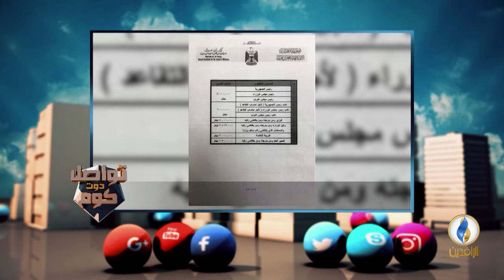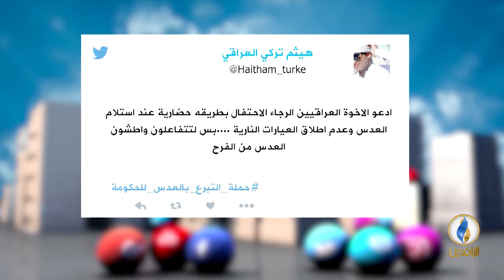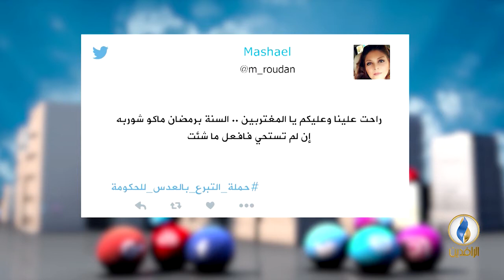تواصل_دوت_كوم | 20 - 2 - 2019